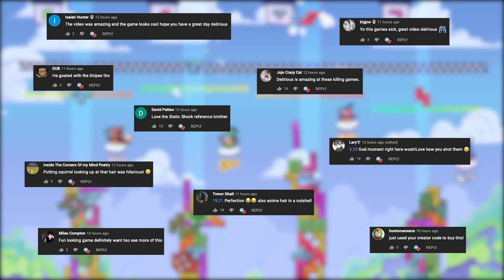Tricky Towers - We Can’t beat him 😭